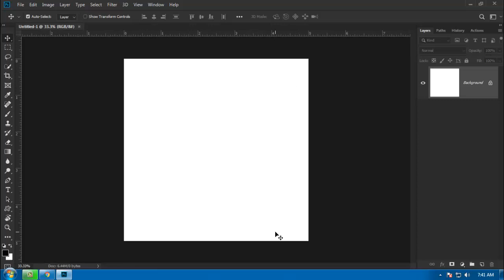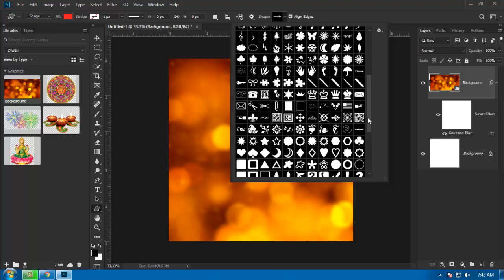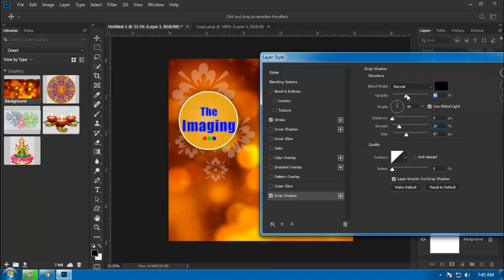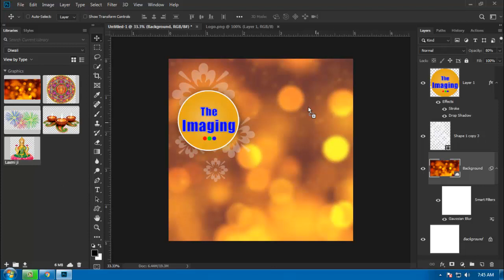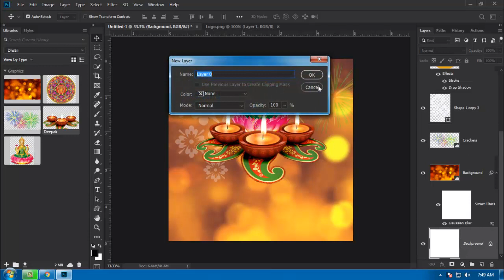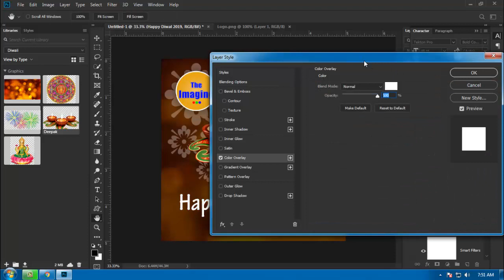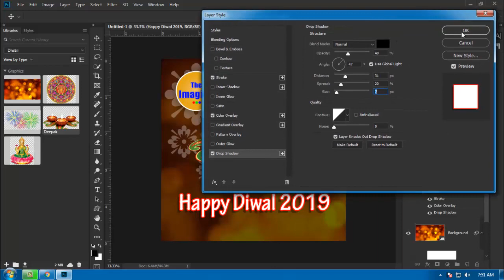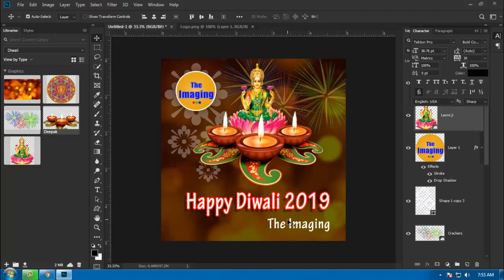How to make Diwali whatsapp greeting card in Photoshop